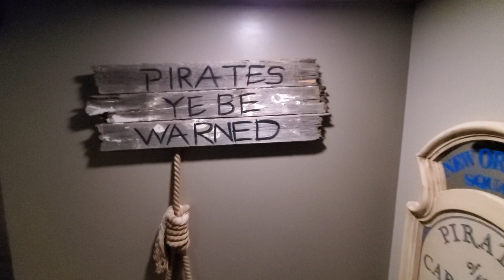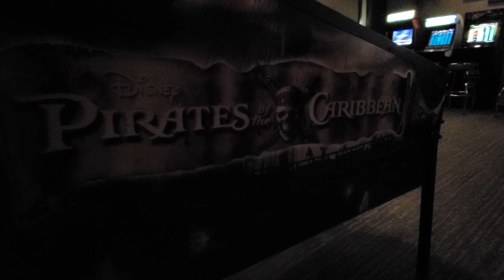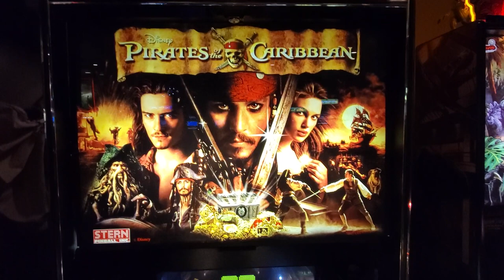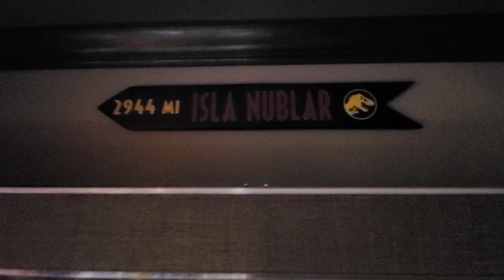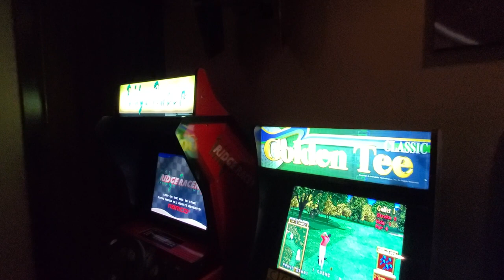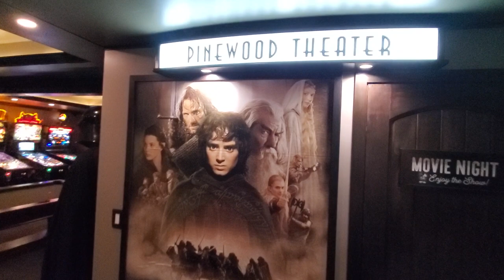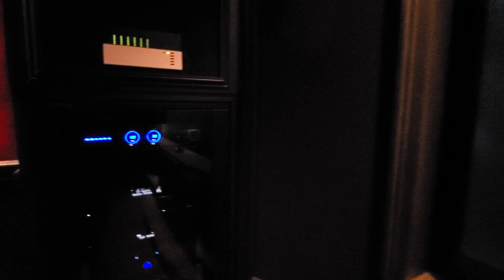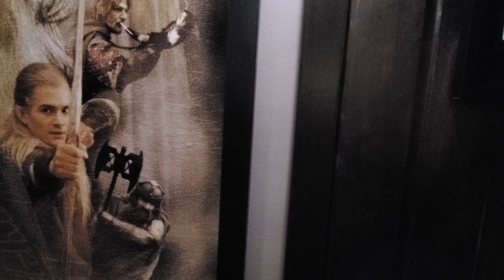Basement arcade & home theater tour.